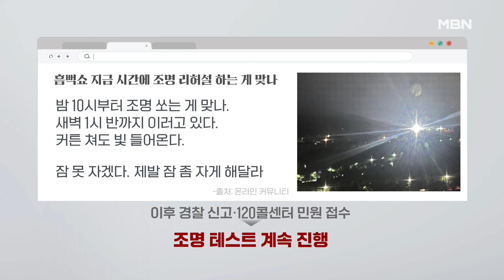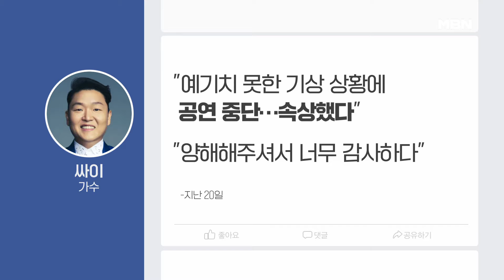장마통에 열린 싸이 '흠뻑쇼'…'쿵' 하고 떨어진 것은? [프레스룸 LIVE]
[앵커]
국영호